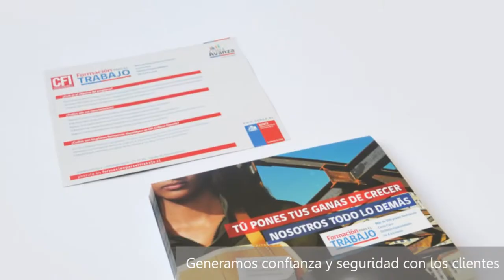IMPRENTA TALLER GRÁFICO LIMITADA